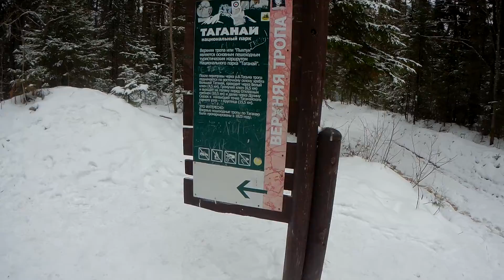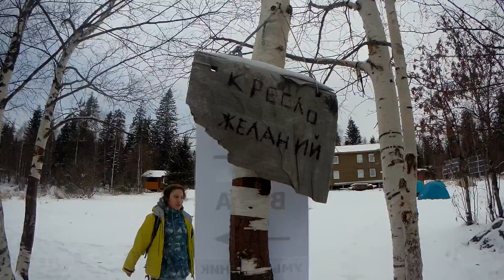Поход на Таганай. Туда где небо!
Двухдневный поход по национальному парку Таганай 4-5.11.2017 г.